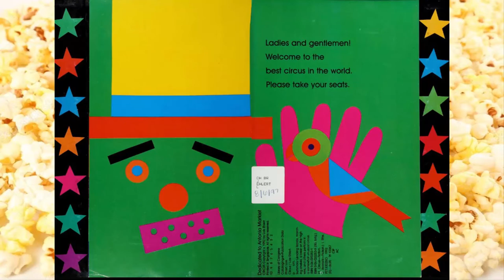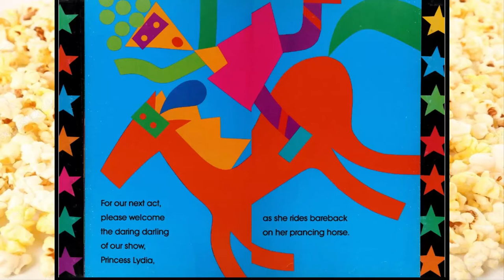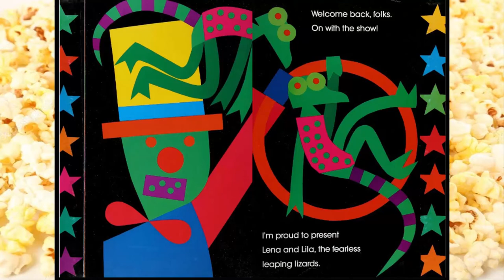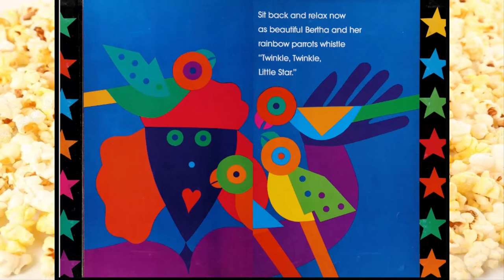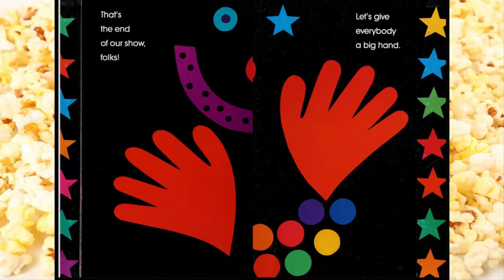Circus | Lois Ehlert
CREATOR NOTE: My audio is going to be funky for the next seven episodes, apologies in advance!

Enjoy the circus!